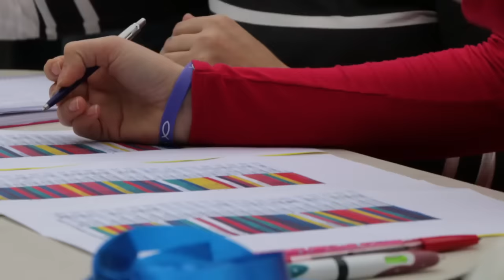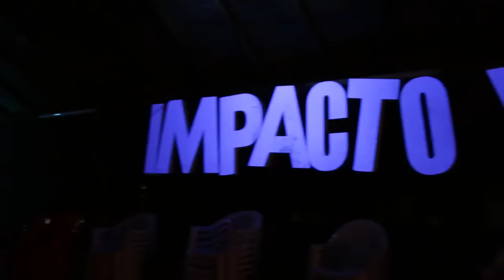IMPACTO NOTICIAS | Campamento PULS 2016 (Día 1)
Un video resumen del campamento de jóvenes de IMPACTO VERTICAL. El campamento se realizó del 26-29 de Mayo del 2016. El lema del Campamento era "PULS (Pulso): Ponte en ritmo".

A short video from the IMPACTO VERTICAL youth camp. The camp was held from May 26th to 29th 2016. The motto was "PULS (heartbeat): Be in rhythm".